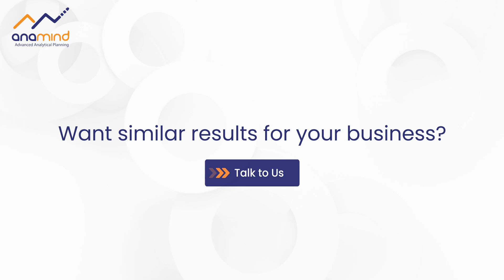Improvement in Sales & Inventory for a large F&B producer